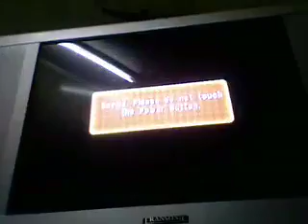Mario Party 8 DK's Treetop Temple Part 10 (final results)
so the ending results and here they are!

1st: Yoshi:8 stars and 90 coins
2nd: Peach: 3 stars and 56 Coins
3rd: Wario: 2 Stars and 51 Coins
4th: Mario: 1 star and 83 Coins